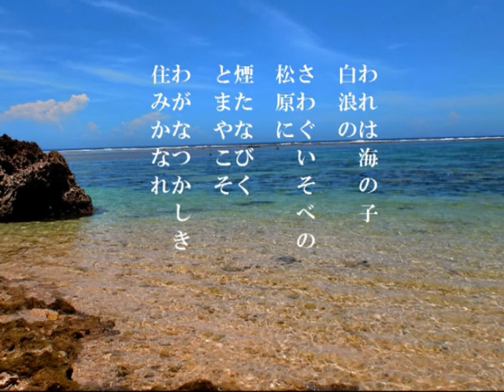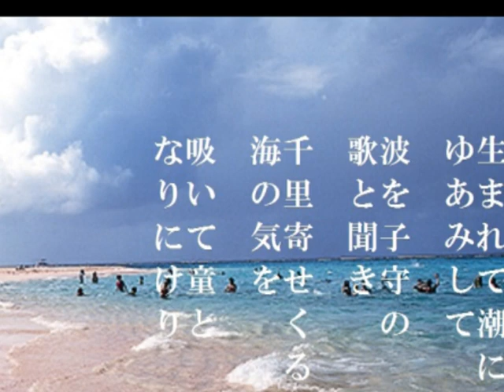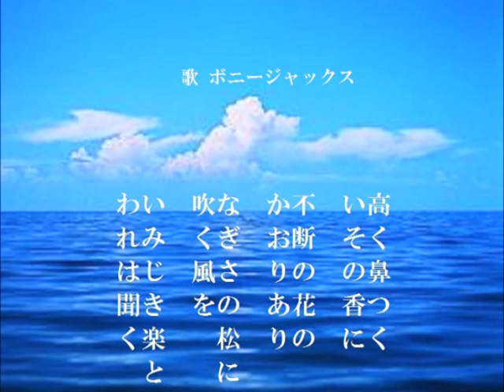われは海の子（歌詞付き）文部省唱歌 尋常小学6年生 明治43年（1910）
明治43年（1910）
作詞 ： 宮原晃一郎
作曲 ： 不詳